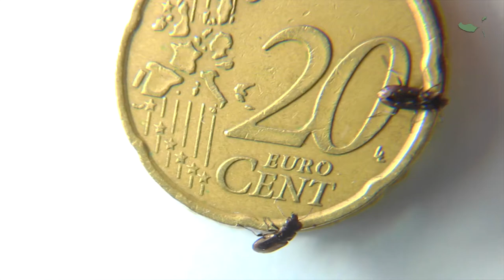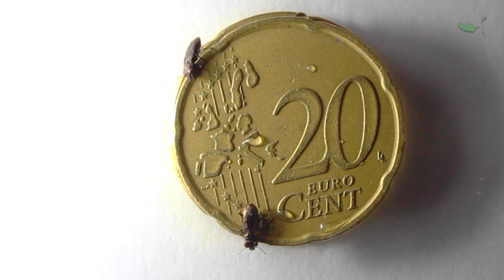Springtail Stalker (Notiophilus quadripunctatus) | Caçador de Colêmbolos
Observation of a small ground beetle (Notiophilus quadripunctatus) that is a native species in Madeira. It has big eyes, is a very active beetle that stalks and hunts springtails. Thank you!
PORTUGUÊS: Observação de um pequeno escaravelho (Notiophilus quadripunctatus) que é uma espécie nativa na Madeira. Tem olhos grandes, é um escaravelho muito ativo que persegue e caça colêmbolos.

(0:00) Please, activate the bell. Thanks ;)
(3:00) Ative o sininho. Obrigado ;)

Coleoptera Carabidae